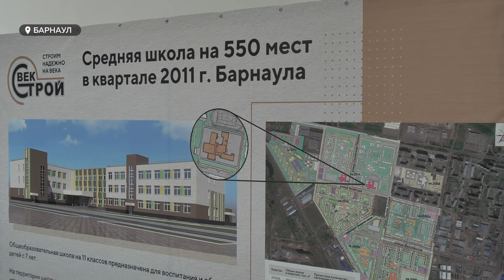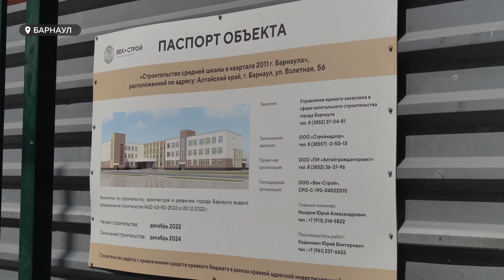В Индустриальном районе Барнаула к декабрю достроят новую школу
Новую школу в квартале 2011 планируют достроить в декабре этого года. На выездном совещании глава Барнаула Вячеслав Франк проверил ход работ, а также рассказал, что в соседнем квартале начнут строить еще одну школу, и это в итоге позволит разгрузить другие образовательные учреждения Индустриального района.